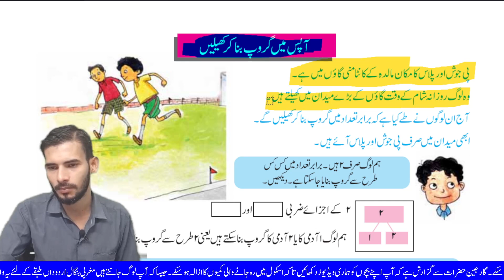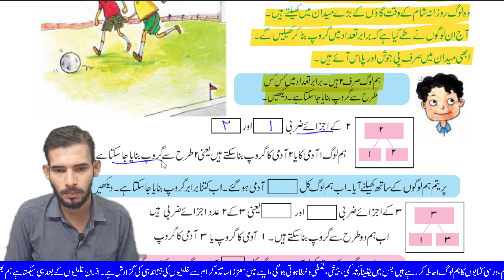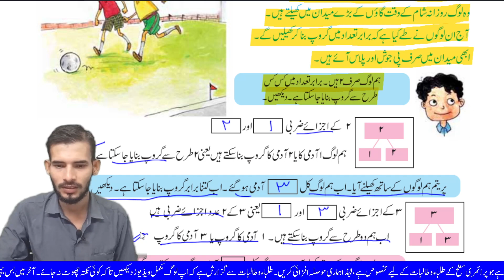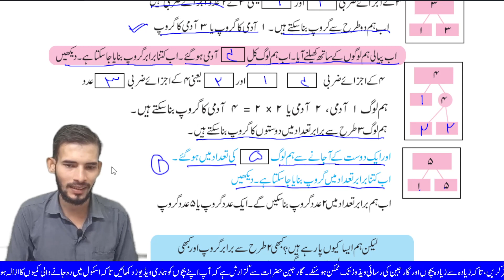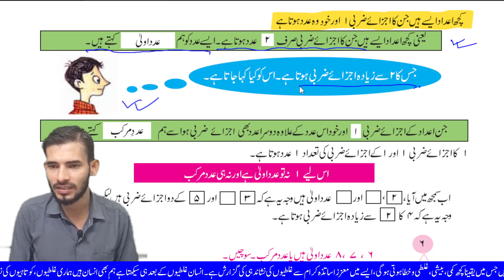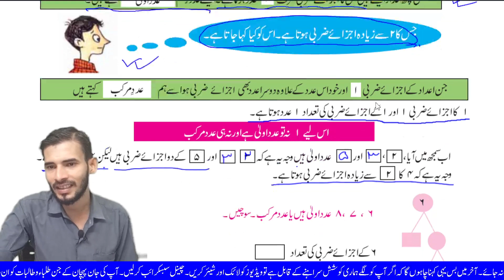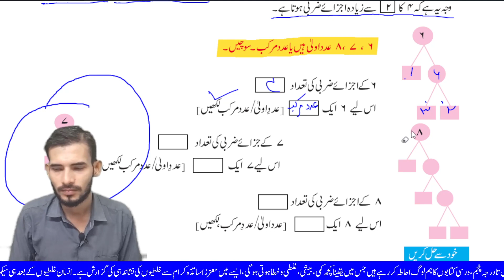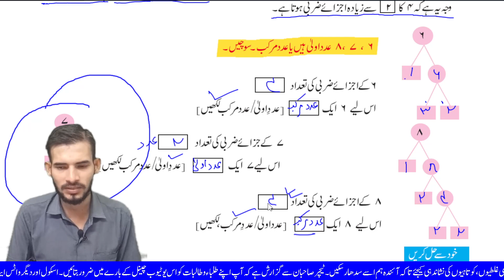Class 4 Mera Hisab Page 187-188 I Mera Hisab Class 4 Page 187-188 I Amar Ganit Class 4 Page 187-188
Urdu Medium Study Materials

Hello Friends. !
This is Urdu Medium Study Materials
Now You are watching Zakir Sir's Math Class For Class IV